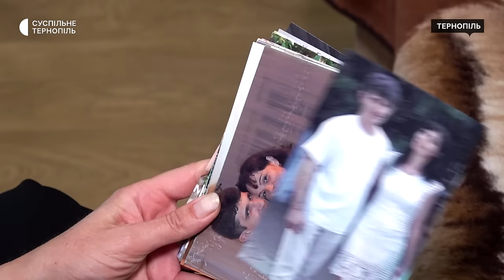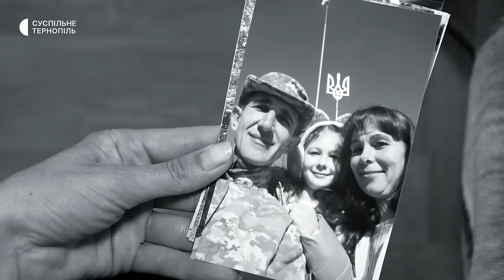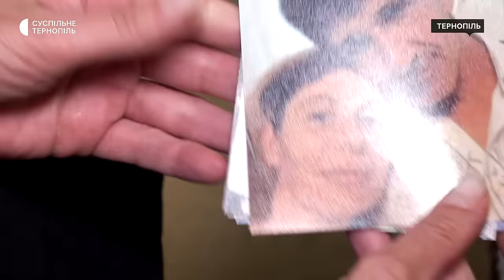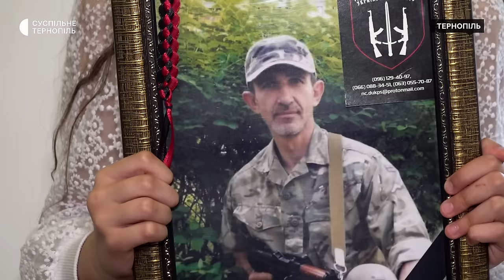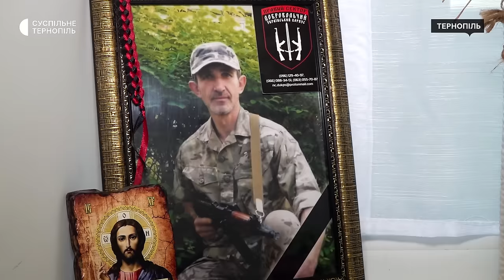Історія бійця 67-ї ОМБр Йосипа Штремпела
Рвався на Херсонщину, щоб звільнити рідний дім. Йосип Штремпел разом із сином пішли на фронт добровольцями. Сьогодні чоловікові мало б виповнитися 52 роки, проте в березні минулого року він загинув на Луганщині. Під час останнього бою дві доби з побратимами тримав оборону позиції, поки "вагнерівці" накривали вогнем. Йосип зумів врятувати командира, а сам пораненим повернувся у бій. Історію гранатометника 67-ї окремої механізованої бригади дружина загиблого розповіла Суспільному.